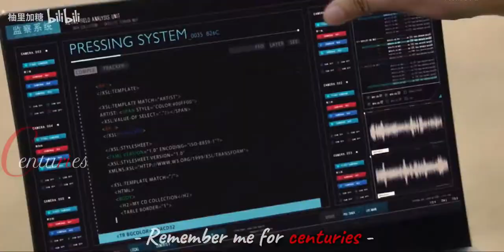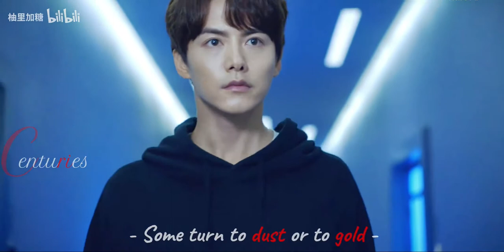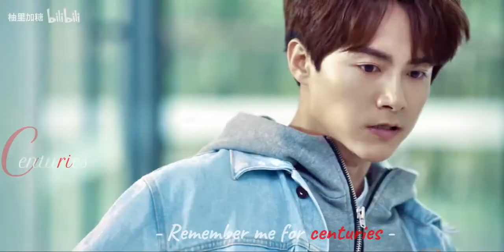Li Yao MV VIII